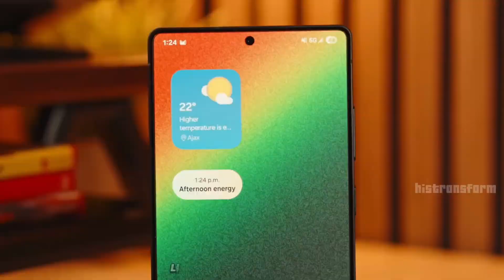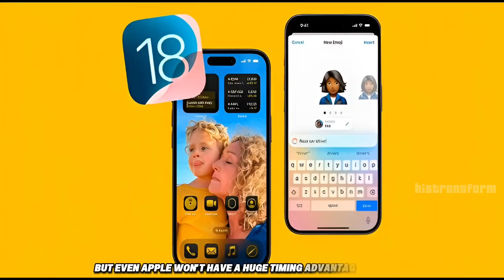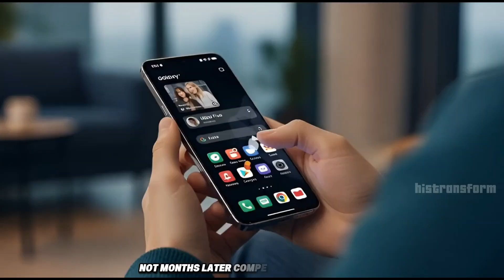The End of 3nm: Apple, Qualcomm & MediaTek Racing to 2nm at the Same Time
Apple, Snapdragon & MediaTek 2nm Chips Might Launch Together – This Changes Everything

Biggest Chip Battle Ever? Apple, Snapdragon & Dimensity on 2nm

The smartphone chip world is about to change in a BIG way.

A new rumor says Apple, Qualcomm, and MediaTek could all launch their first 2nm flagship chips in the same month – September 2026. That almost never happens. Usually, Apple gets a huge head start, but this time, everyone might be launching together.

According to a leaker called Smart Chip Insider, the 2nm production process from TSMC takes longer than 3nm. Because of that, chip designs are being finished earlier, allowing Apple’s A20, Qualcomm’s Snapdragon 8 Elite Gen 6, and MediaTek’s Dimensity 9600 to be revealed around the same time.

This means no early advantage for Apple. No waiting months for Android to catch up. Just pure competition.

In this video, I break down:

Why 2025 may be the last year of 3nm chips

What makes 2nm such a big upgrade

Apple A20 and A20 Pro for iPhone 18 and iPhone Fold

Snapdragon 8 Elite Gen 6 vs Gen 6 Pro

MediaTek Dimensity 9600 and why it could surprise everyone

What this means for battery life, performance, heat, and prices

If this rumor is true, 2026 flagship phones are going to be on another level.

Team Snapdragon
Team Dimensity

2nm chips,
apple 2nm chip,
snapdragon 2nm,
mediatek 2nm,
apple a20,
snapdragon 8 elite gen 6,
dimensity 9600,
iphone 18 chip,
iphone fold chip,
tsmc 2nm,
apple vs snapdragon,
apple vs android chips,
flagship smartphone chips,
2026 smartphones,
smartphone processor explained,
phone chip rumors,
tech news explained,
mobile processor comparison,
android vs iphone performance,
future smartphone tech,